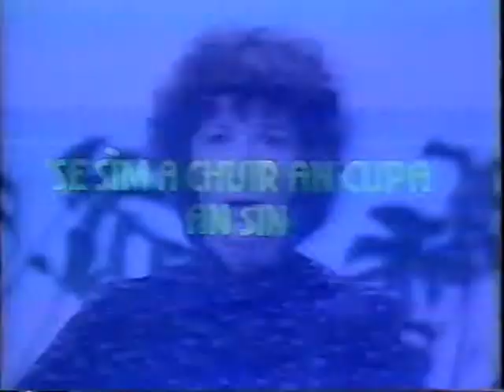Can Seo 16.MPEG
Can Seo BBC BBC Alba Learn Scottish Gaelic